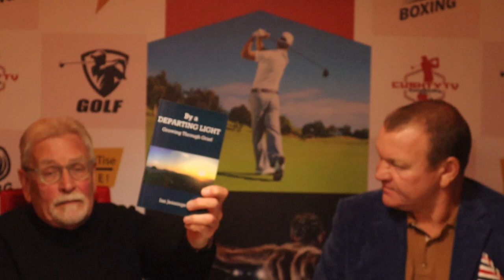The Great Escape ... Ian Jennings, Amazing Stories Of A Prison Chaplin.